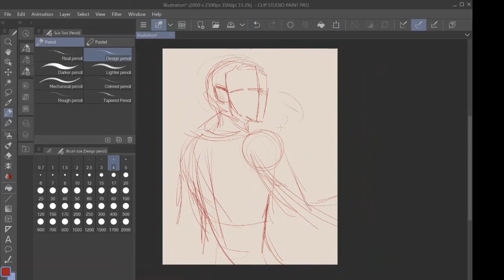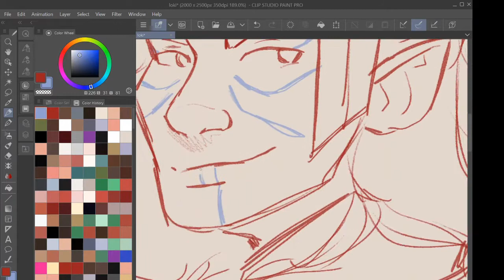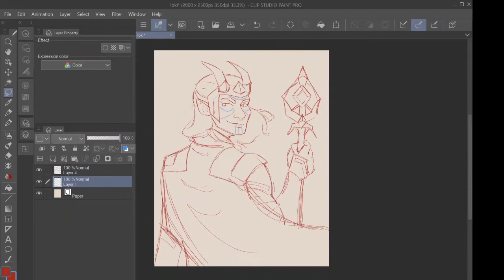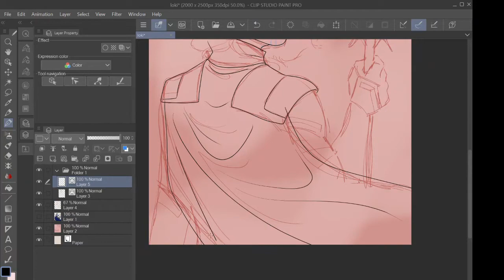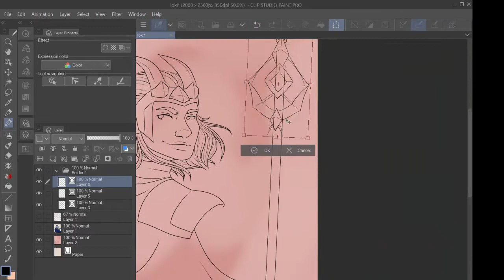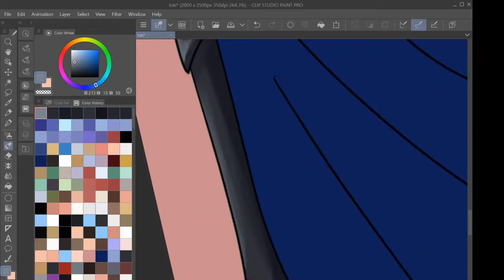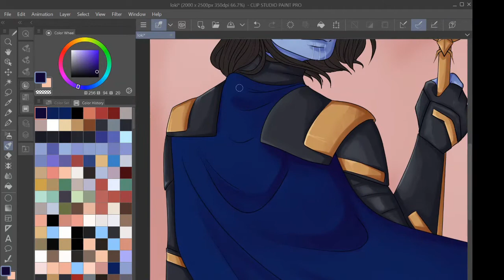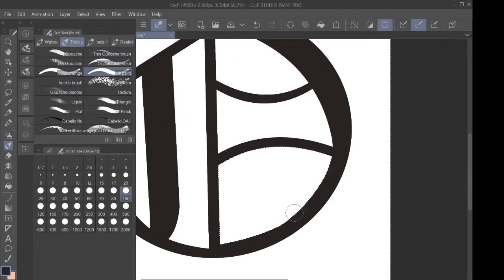Drawing Everyone's Favourite Frost Giant | Loki Speedpaint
So the first episode of Loki was AMAZING and I figured I had to draw him being all cool and blue for some reason. In other news my exams are finally done!!